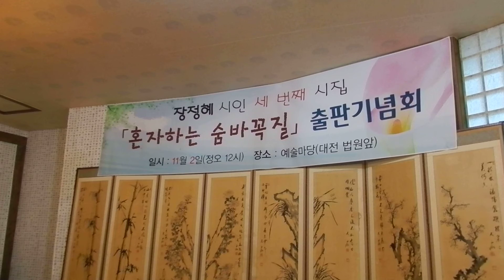혼자하는 숨바꼭질。_ 장정혜。평론:하나비。